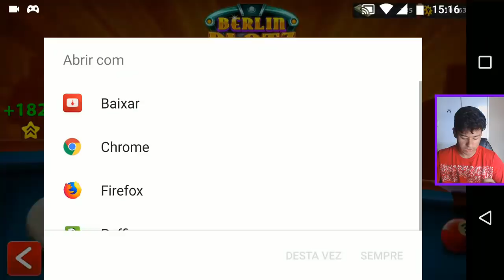A MELHOR ATUALIZAÇÃO DO JOGO! Veja todas as novidades! 8 Ball Pool 3.12.1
Todas as novidades da nova atualização do 8 Ball Pool.